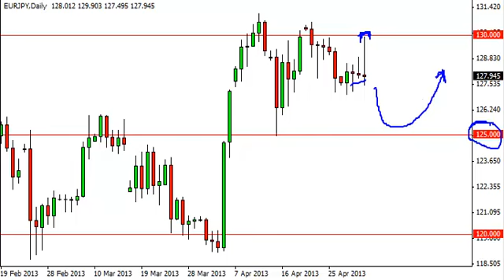EUR/JPY Technical Analysis for May 3, 2013 by FXEmpire.com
- May 3, 2013 currency daily technical analysis for the EUR/JPY pair. Forex Technical Analysis Forex Fundamental Analysis and Forex Brokers on FX Empire